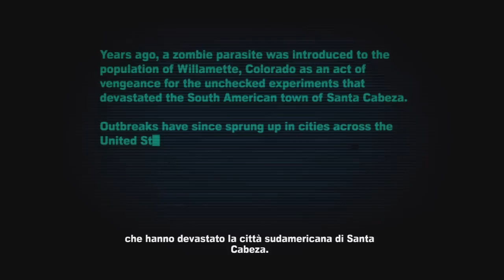Dead Rising 2-Case West-1-I due eroi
Ricordate la fine di Dead Rising 2? BENE DIMENTICATELA!
Essi questo dlc misteriosamente inizia dal finale A invecè che S (quindi niente overtime mode)
Questo DLC secondo me è mediocre per i seguenti motivi:
1:Gli zombi faranno da contorno,le guardie sono i  veri nemici.
2:Mappa piccolissima
3:Nessuna chissà quale aggiunta alla trama apparte...beh lo vedrete...